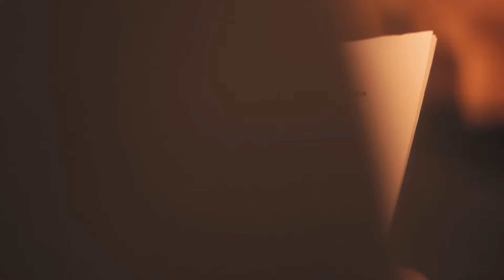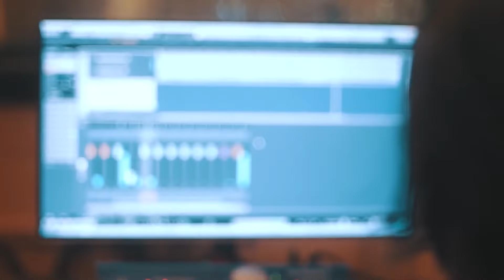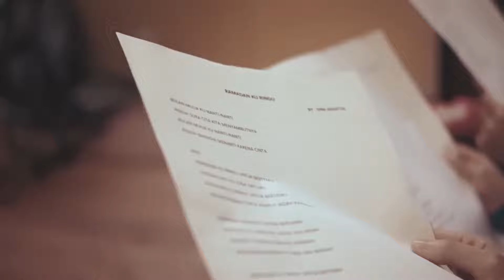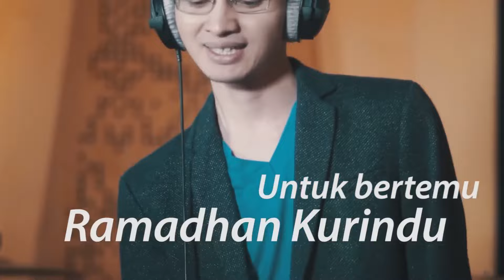(Musik Instrumental) Ramadan Ku Rindu - DNA Adhitya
Mau DNA Ramadan Planner yang bisa diprint untuk buah hati yang makin soleh solehah dan kreatif di bulan ramadan? Dapatkan akses filenya di sini ya

Musik Instrumental Ramadan Ku Rindu by DNA Adhitya untuk keluarga muslim Indonesia